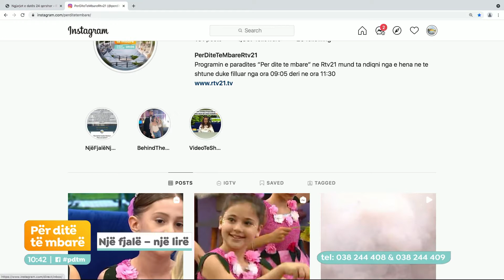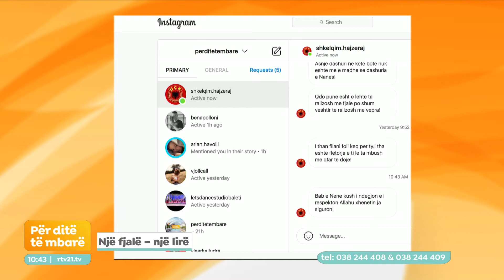Për ditë të mbarë - Një fjalë, një lirë 24.06.2021